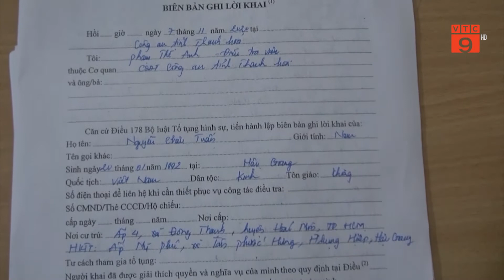CỤM AN NINH TRẬT TỰ 25/11/2020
VTC9 |